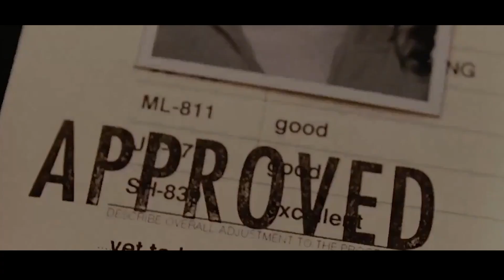A couple of super-powered kids take on the task of saving the planet.